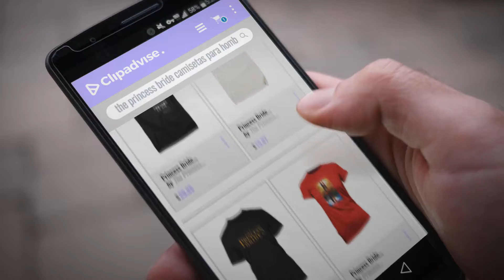The Princess Bride 2018 Mejores Ventas: Princess Bride Hello Prepare To Die Movie Adult T-Shirt Tee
Black Friday / Cyber Monday Princess Bride Hello Prepare To Die Movie Adult T-Shirt Tee by The Princess Bride

Black Friday / Cyber Monday Princess Bride Men's Not A Witch T-shirt Cream by The Princess Bride

Black Friday / Cyber Monday Princess Bride Logo T-Shirt| Color/Style/Size| Youth by Princess Bride Logo

Black Friday / Cyber Monday Princess Bride Reflection T-Shirt| Color/Style/Size| SLim Fit by Princess Bride Reflection

Black Friday / Cyber Monday Princess Bride Reflection T-Shirt| Color/Style/Size| Crew by Princess Bride Reflection

Black Friday / Cyber Monday Princess Bride Timeless T-Shirt| Color/Style/Size| Slim Fit by Princess Bride Timeless

Black Friday / Cyber Monday Princess Bride Crew T-Shirt| Color/Style/Size| Slim Fit by Princess Bride Crew